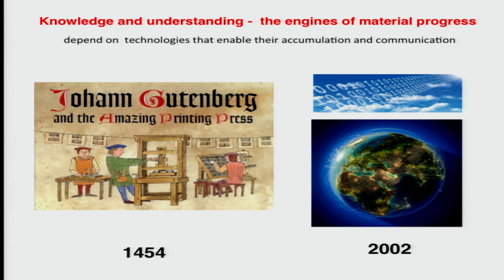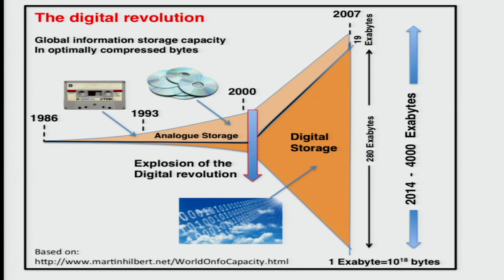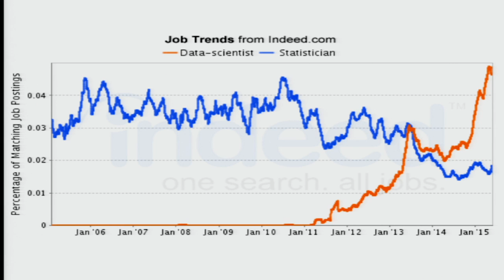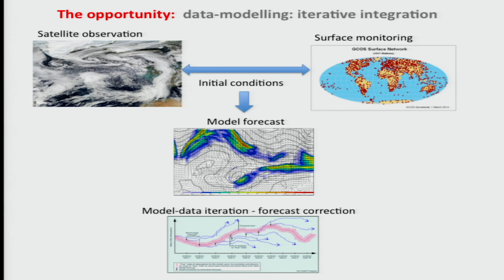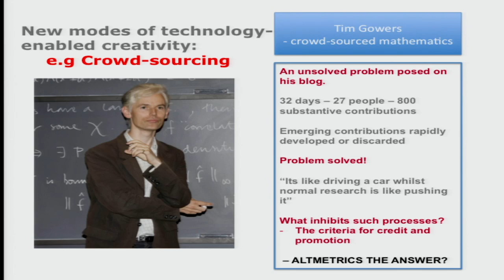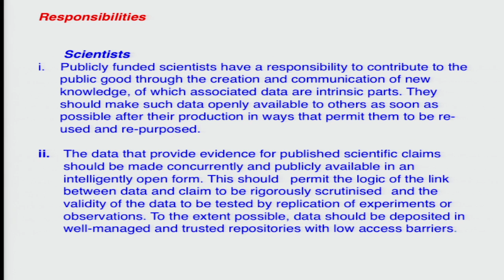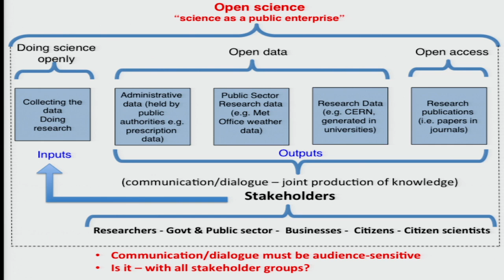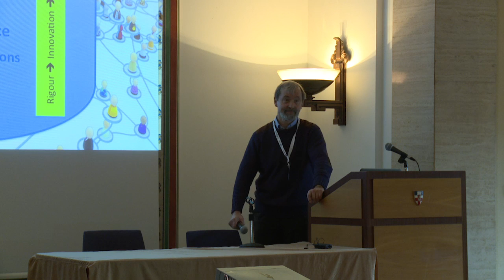Welcome address and Prof. Geoffrey Boulton on “Open Science and Open Data”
Keynote by Prof. Geoffrey Boulton on “Open Science and Open Data”, University of Edinburgh, UK. With an introduction by Prof. David Price, University College London, UK.